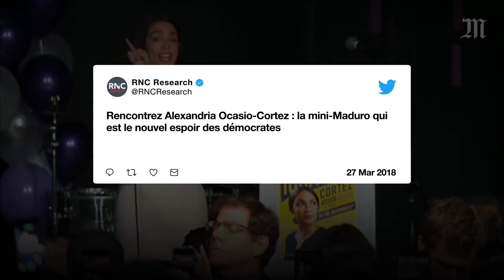Ocasio-Cortez, la plus jeune élue du Congrès américain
Pari gagné pour la nouvelle égérie de l’aile gauche du Parti démocrate américain : à 29 ans, Alexandria Ocasio-Cortez est devenue la plus jeune élue du Congrès, au terme des élections de mi-mandat.

« Ce n’est pas juste une campagne ou une journée électorale », mais « un mouvement plus large pour la justice économique, sociale et raciale », a-t-elle affirmé.

Ocasio-Cortez avait arpenté inlassablement sa circonscription avec deux mots d’ordre : rejet de tout financement des grands donateurs démocrates, et priorité aux classes moyennes avec des promesses de couverture santé universelle, d’universités publiques gratuites et de logements abordables. Des prises de position proches de celles du sénateur Bernie Sanders, pour lequel elle avait travaillé lors de la campagne présidentielle en 2016. Elle revendique sans complexe l’étiquette socialiste.

Le tout appuyé par les réseaux sociaux, son sourire généreux et un sens du contact capable de dérider les électeurs les plus apathiques, qu’elle a développé en travaillant quatre ans comme serveuse dans un bar new-yorkais.

La chaîne Fox News comme le comité national républicain n’hésitent pas à la diaboliser, la comparant au dirigeant vénézuélien Nicolas Maduro, et de nombreux « mèmes » circulent sur les réseaux sociaux pour la ridiculiser.

Ses idées très à gauche pourront-elles séduire une majorité de démocrates ? Certains démocrates ont eu du mal à digérer son ascension fulgurante, voyant dans son socialisme revendiqué une menace pour leur parti.